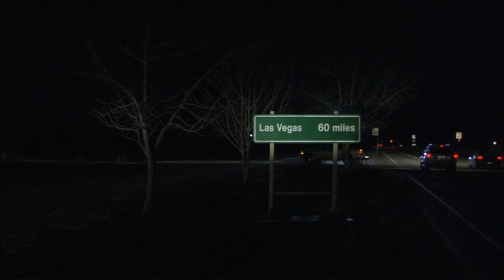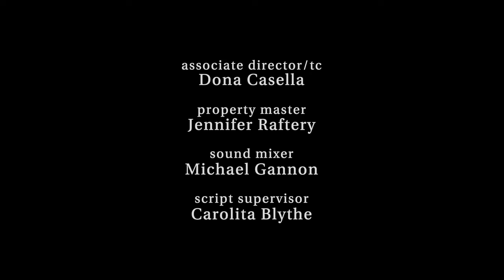All of Us: Season 1, Episode 16 "Jonny Come Lately"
Neesee proposes to Robert's college buddy, Johnny (Will Smith), but the newly engaged couple is too afraid to tell him.

🎁 Show your appreciation for our channel and help us create more great content by using our link when making purchases 👉 1st list // second list👇

Best Comedy series, Full Episodes
full movies
where to watch full episodes
where to watch free movies
where to watch free series
where to watch free shows
full Length episodes